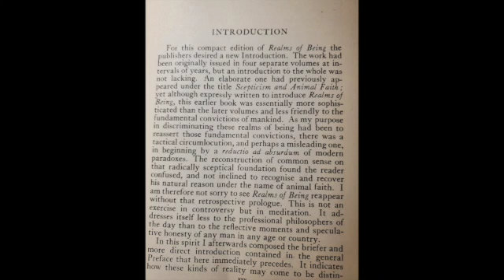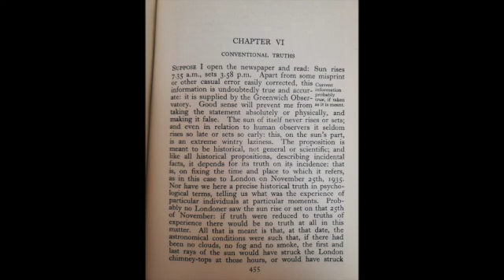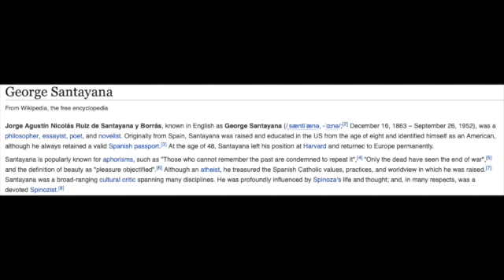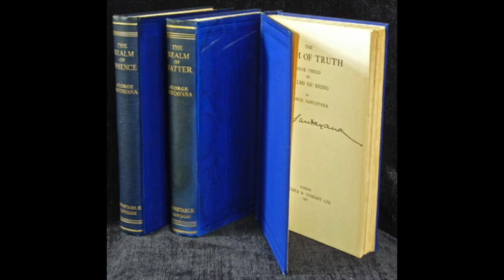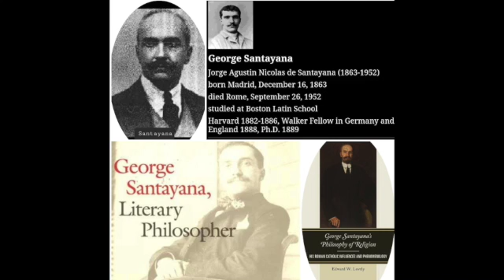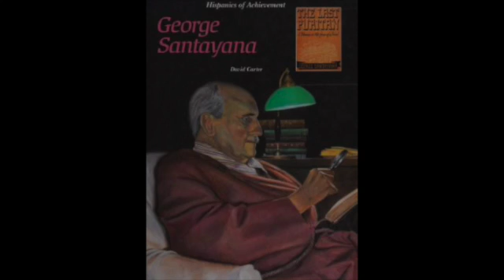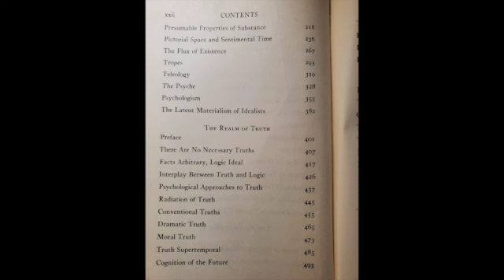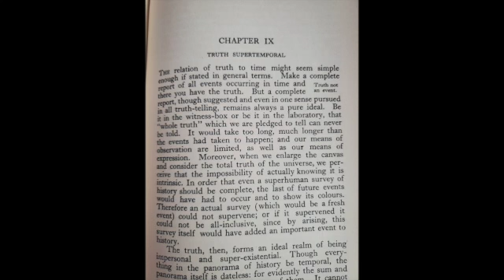George Santayana - Realm of Truth Chp 9 Truth Supertemporal